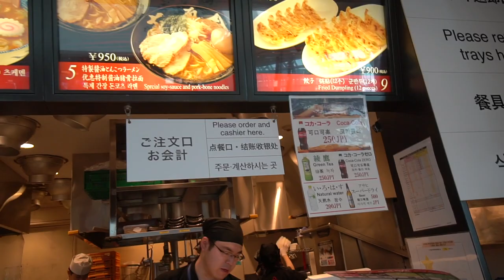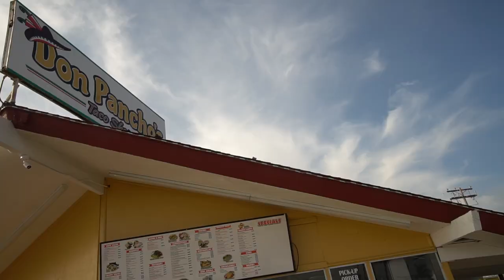What I learned living in Japan for a year